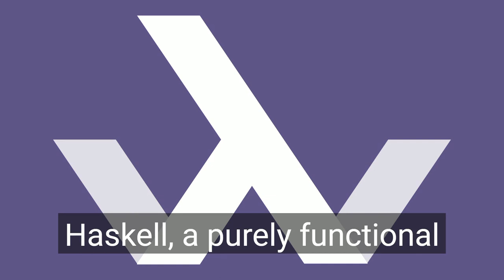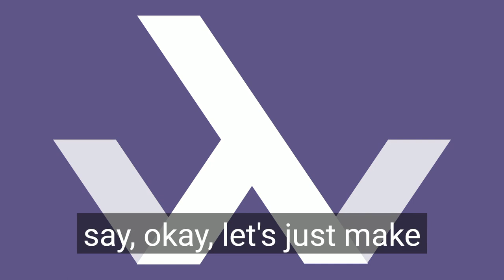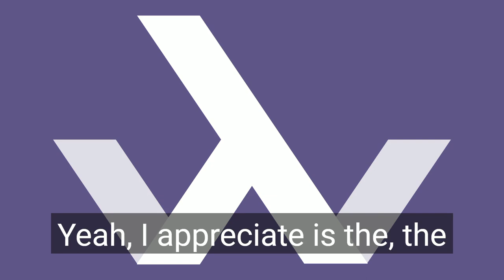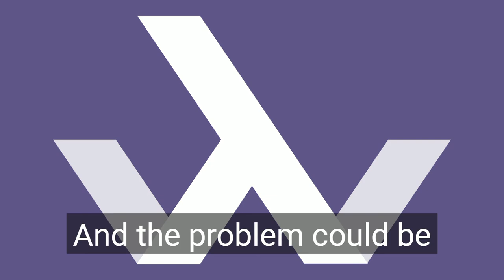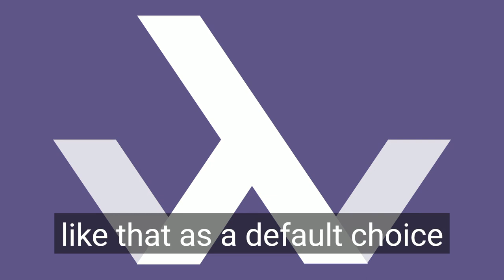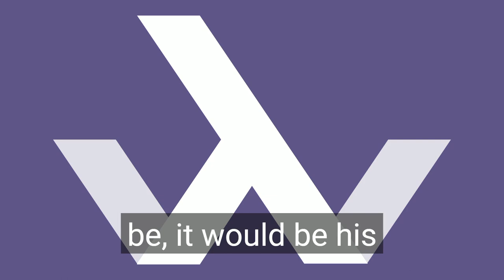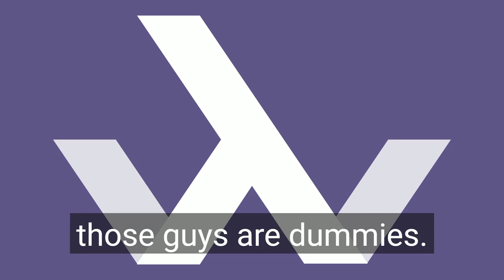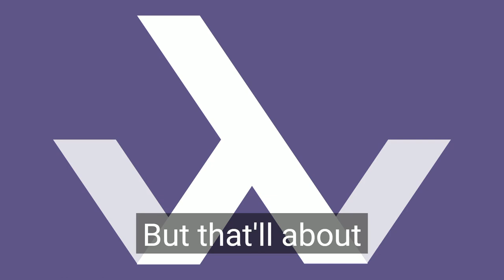Episode 42: Async Exceptions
Special guest Cody Goodman walks us through an interesting PostgreSQL bug. Handling async exceptions properly is trickier than you might expect!